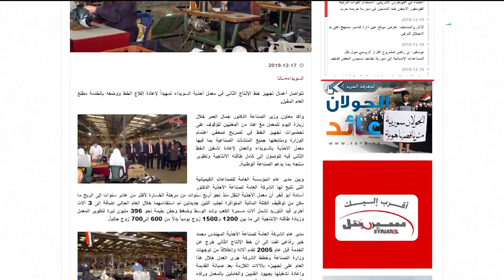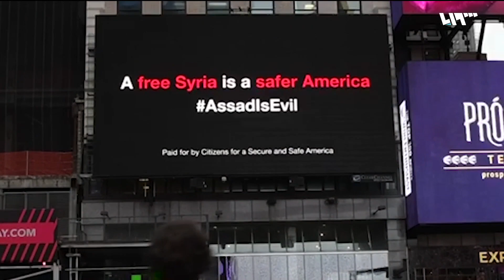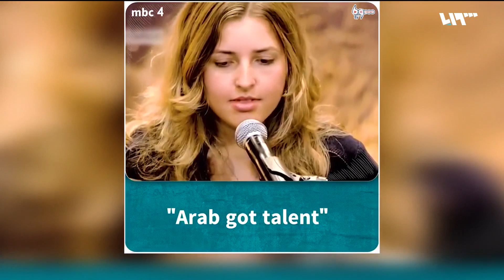صورة لأحذية السويداء بجانب صورة للأسد تثير السخرية | لم الشمل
تتناول حكي ميديا موضوع الصورة التي انتشرت يوم أمس لواجهة معمل أحذية السويداء إلى جانب صورة بشار الأسد والتي انتشرت بشكل كبير على مواقع التواصل الاجتماعي، كما تتناول الفقرة مواضيع أخرى كموضوع قانون سيزر والفنانة الأميركية جينفر غروت التي تلت آية الكرسي بلغة عربية سليمة وانتشر مقطعها المصور بشكل لافت على منصات مواقع التواصل الاجتماعي.

هوتبيرد HD
V 12520